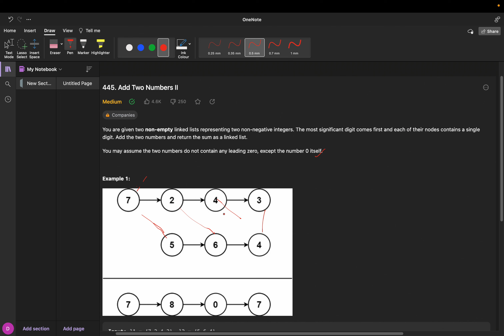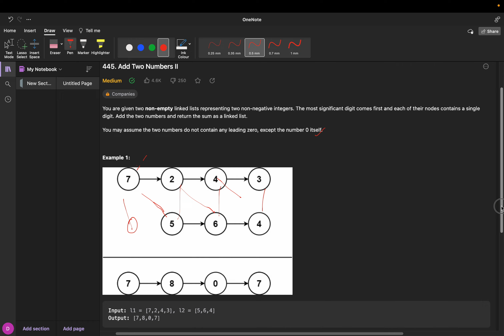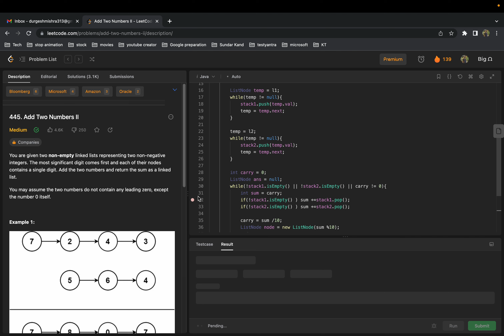445. Add Two Numbers II Add two numbers represented by linked lists | Add Two Linkedlist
You are given two non-empty linked lists representing two non-negative integers. The most significant digit comes first and each of their nodes contains a single digit. Add the two numbers and return the sum as a linked list.

You may assume the two numbers do not contain any leading zero, except the number 0 itself.